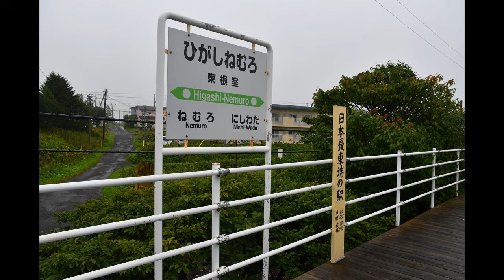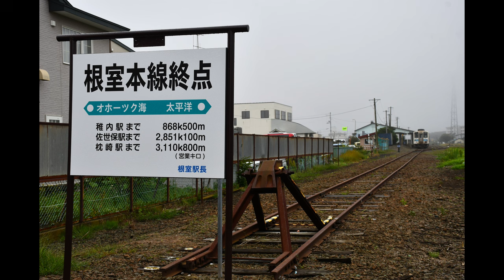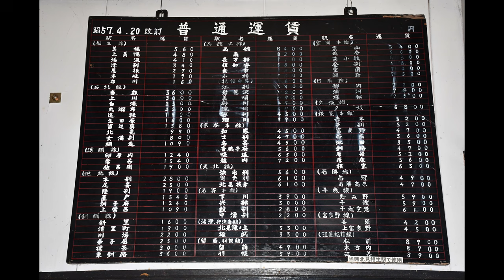1251 2024/08/31撮影 根室駅 東根室駅 相生鉄道公園 オホーツク鉄道車両展示場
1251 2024/08/31撮影 根室駅 東根室駅 相生鉄道公園 オホーツク鉄道車両展示場